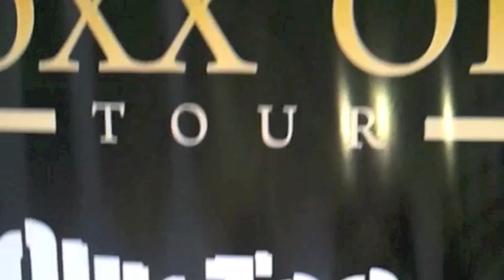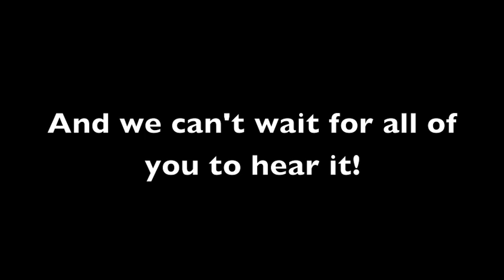Face paint and Anger problems-Video Blog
A small look at what we did on our European tour with Project 86 and Sacrety